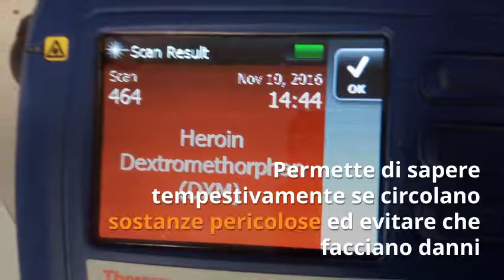Drug Checking day 2018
E' in arrivo il secondo International Drug Checking Day. Il 31 marzo 2018 è stata infatti organizzata una giornata mondiale per aumentare la consapevolezza sul drug checking. Ildrug checking è una pratica di riduzione dei rischi che aiuta chi usa sostanze a evitare di ingerire gli adulteranti potenzialmente più pericolosi trovati nelle droghe di strada. I servizi di drug checking aiutano anche i professionisti del settore medico di emergenza e le agenzie sanitarie pubbliche a identificare le tendenze nei mercati delle droghe illecite, in modo da poter meglio soddisfare le esigenze della comunità. Esistono diverse forme di drug checking, dai test di laboratorio ai test dei reagenti.

La Giornata internazionale del drug checking è un'iniziativa ospitata da un gruppo eterogeneo di organizzazioni e parti interessate che svolgono un ruolo attivo nella fornitura di servizi di riduzione del danno e dei rischi. Si tratta di una partnership tra organizzazioni e attivisti che credono che il modo migliore per tenere le persone al sicuro sia che siano informate e abbiano accesso alle scelte migliori. Sebbene non possiamo regolare o controllare il mercato delle droghe illecite, il drug checking offre un modo per proteggere le persone che assumono droghe dal consumo di sostanze indesiderate, inaspettate o dannose. Tra le realtà itialiane che hanno aderito alla campagna internazionale, oltre che Lab57, ci sono anche Forum Droghe, ITARDD e Neutravel che hanno prodotto un video informativo.

L'iniziativa cerca di informare e sensibilizzare l'opinione pubblica sull'importanza del drug checking. Non solo si vuole sensibilizzare in merito al check delle sostanze, ma si vuole anche ricordare alle persone di mettere alla prova le proprie conoscenze in merito alle droghe e ai loro effetti! Dopotutto, assumere una sostanza comporta sempre dei rischi. Aumentando la consapevolezza e condividendo le conoscenze, i promotori si augurano di consentire alle persone di prendere decisioni informate sulla loro salute e sicurezza.

Unisciti alla conversazione sui social con